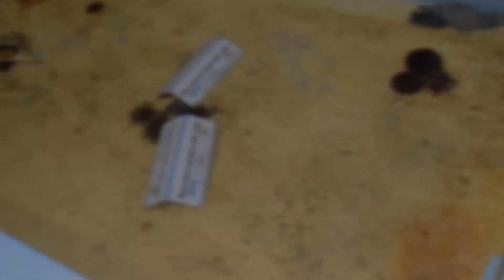welcome to Sharkcon 2016 Tampa Bay